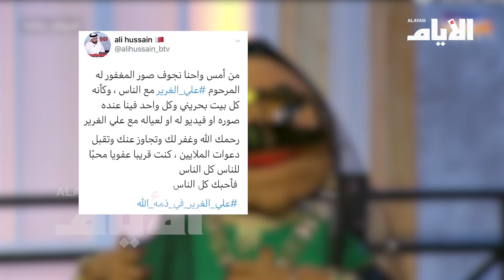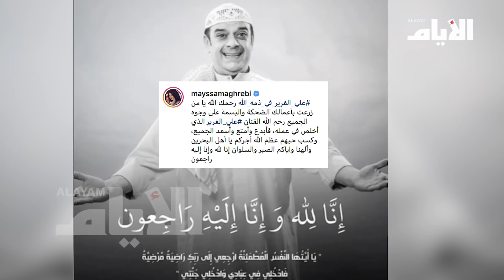إعلاميون وفنانون يعبرون عن مشاعر الصدمة لوداع الفنان علي الغرير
تنفيذ: إيمان الصيرفي